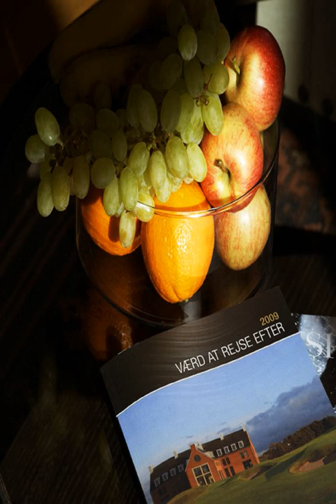PGA of Sweden National - Bara - Sweden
PGA of Sweden National hotel city: Bara - Country: Sweden

Address: Malmövägen 647; zip code: 233 02

Offering a terrace and sauna, PGA of Sweden National is set in Bara in the Skåne Region, 40 km from Copenhagen. Guests can enjoy the on-site restaurant. Free WiFi is provided throughout the property and free private parking is available on site.

 -- Das PGA of Sweden National in Bara in der Region Skåne begrüßt Sie 39 km von Kopenhagen entfernt und bietet Ihnen eine Terrasse und eine Sauna. In der Unterkunft erwartet zudem ein Restaurant Ihren Besuch.

 -- PGA of Sweden National ligger i Bara i Skåne, 40 km från Köpenhamn. Hotellet erbjuder en terrass, en bastu och en restaurang. WiFi är gratis i alla utrymmen, och gästparkering erbjuds utan extra kostnad.